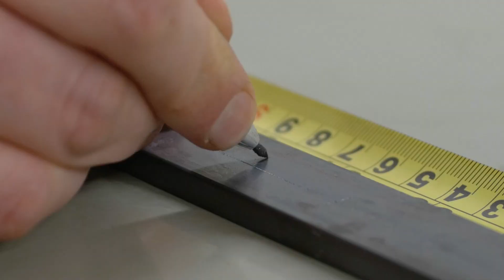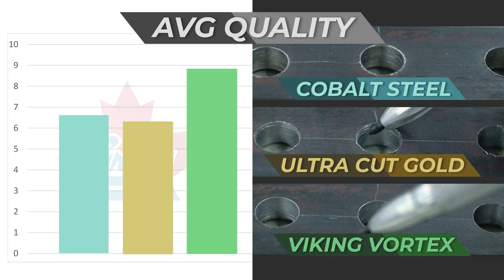Gregg’s Drill Bit Testing!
We put 3 popular drill bits to the test to see which one would be crowned the best quality drill bit. Our drill press was used to test Cobalt Steel, Ultra Cut Gold and Viking Vortex bits, drilling through 1/4-inch steel with equal force throughout this experiment. After about 30 holes through metal, a standard bit will start losing its bite and will need to be resharpened or tossed.

The Viking Vortex bit reached 120 holes while showing no signs of slowing down, stopping, or even quality loss. Also, don’t let the price point scare you, as the cost per hole will actually be cheaper and productivity will be higher with this premium bit.

Founded in Edmonton, Alberta and 100% Canadian owned, Gregg Distributors LP distributes products across Western Canada to the industrial, agricultural, automotive and heavy truck sectors.

Also, remember to have a Great Canadian Day!